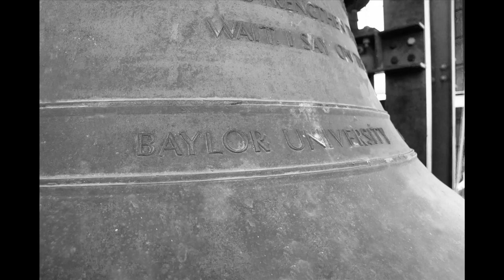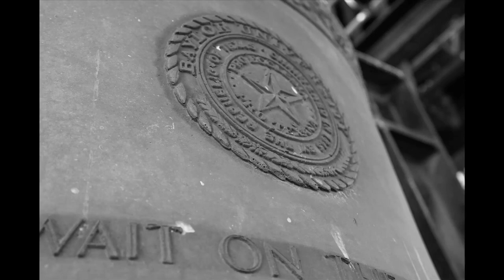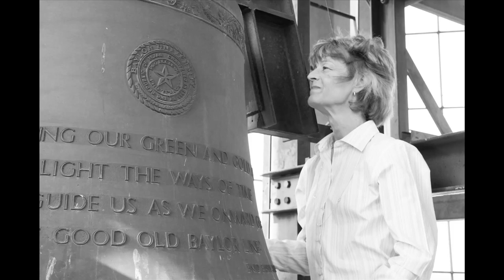Behind the Chimes of Baylor Photostory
Lynnette Geary, the Baylor carilloneur and assistant to the Dean of the College of Arts and Sciences, shares her love and passion for the Baylor Bells.

"The Chime of the Baylor Bells"